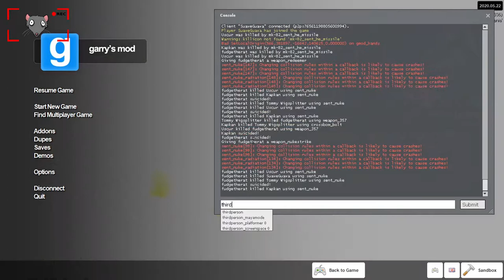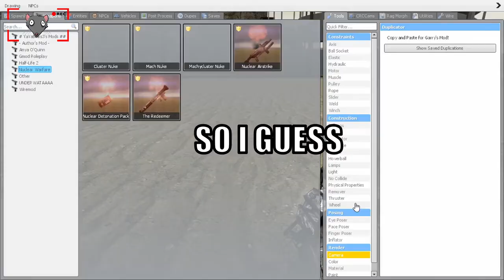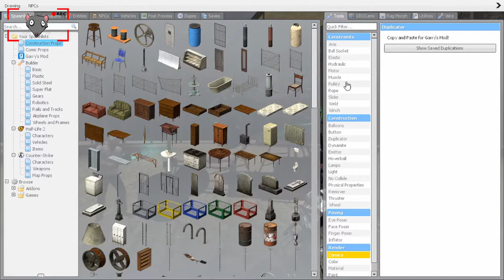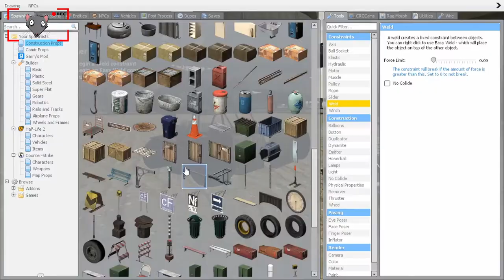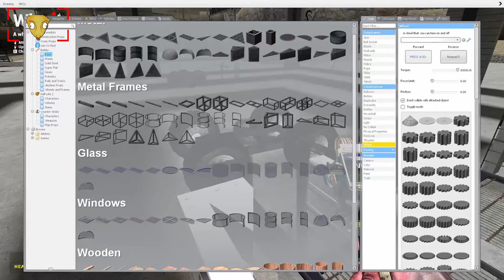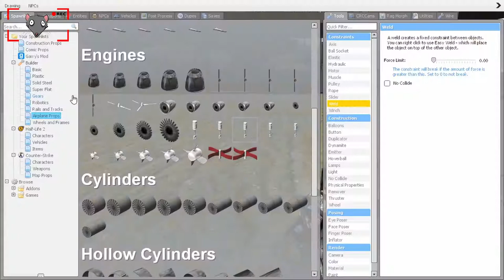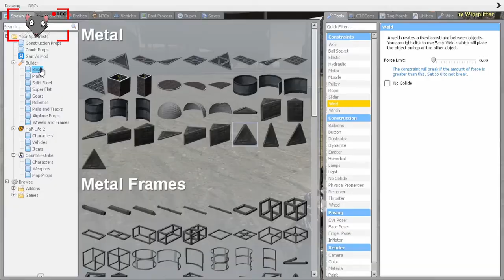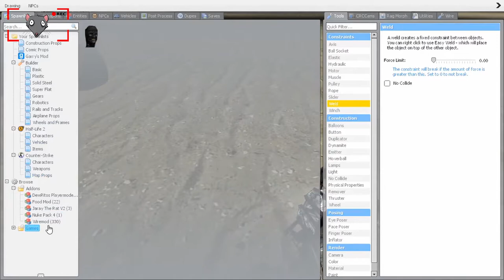Gmod Build Battle: Wacky Races (Part 1) - The Build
God we're bad...
Part Two Here: Except it's not yet. Wednesday 17th 5.30pm GMT. Be there git

Tommy Wigsplitter - Tom
Kapkan - Joe

Thanks to Oscar for the awesome thumbnail. Also for the Bone Boiz image

Gmod (Garry's Mod) Sandbox Build Battle Racing Funny Moments

What are you doing here? There's nothing down here for you...